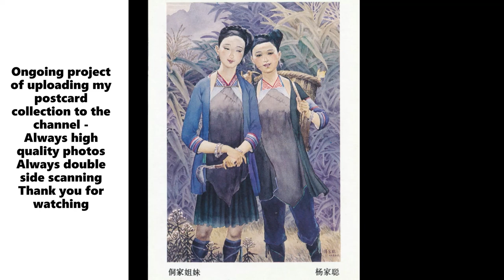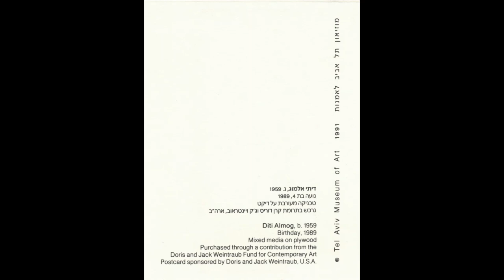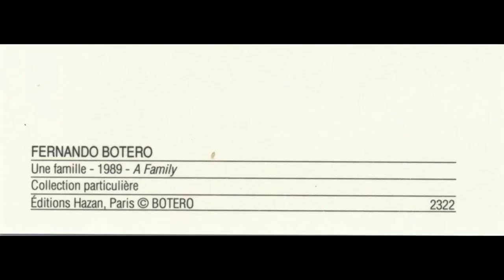Paintings and Artworks of The Year 1989 Part ONE Art History Postcards Slideshow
Chapters by Artists Name and Artworks Title

0:00 Title and Short Preview
0:24 Title and Full Version
0:34 YANG JIACONG , Dong sisters
0:54 MOTTI MIZRACHI, Ephod , Bronze
1:14 DITI ALMOG , Birthday
1:34 MEIR PICHHADZE , Mother
1:54 FERNANDO BOTERO , Une Famille 1989 A Family
2:14 FERNANDO BOTERO , The Bathroom 1989 La Salle de bain
2:34 FERNANDO BOTERO , Melancholia 1989 Melancolie